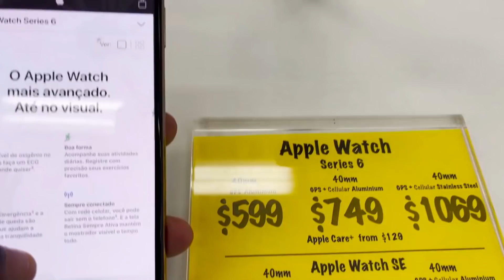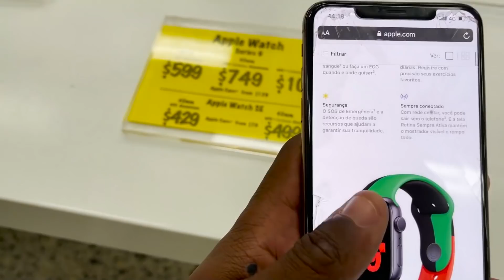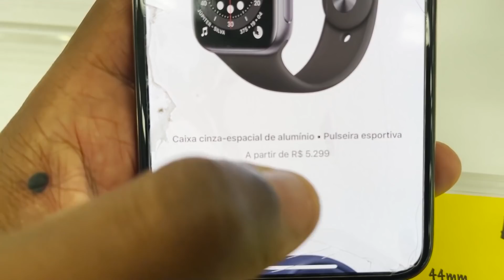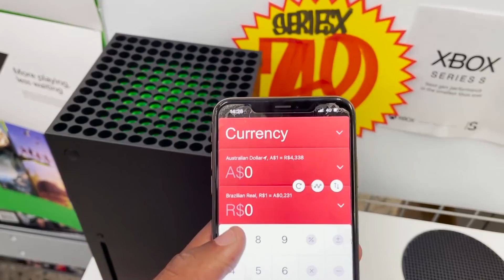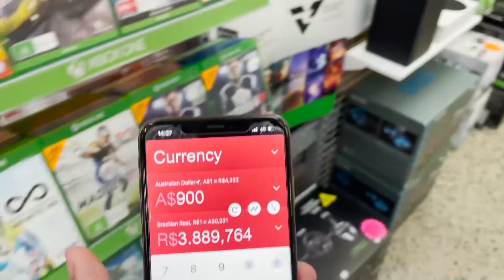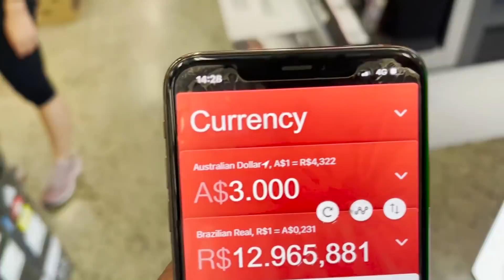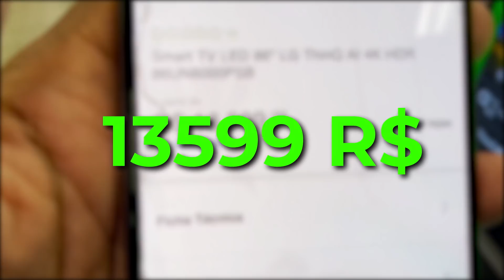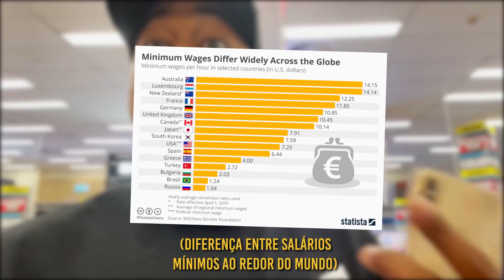É UM ABSURDO O PREÇO DE ELETRÔNICOS NA AUSTRÁLIA COMPARADO AO BRASIL!!!